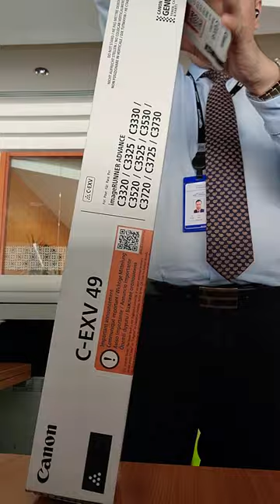Magpapalit tayo ng toner for todays video - VANON C-EXV 49 BLACK | ALDRINATION VLOGS